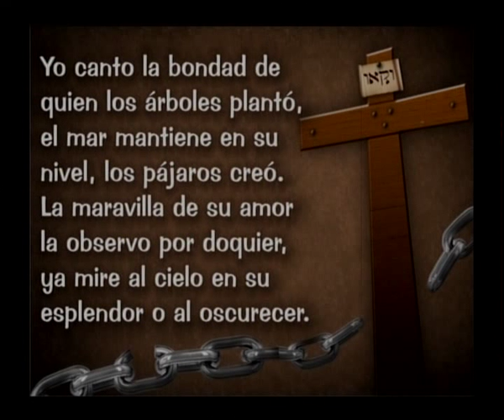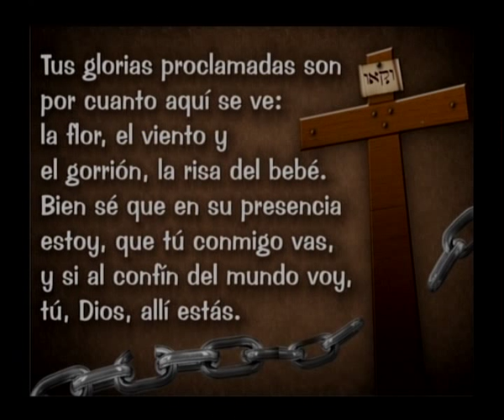1/7 Doug Batchelor UAP Paz Poder Propósito Día 1 Domingo (ENG-SPA)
Primer parte 1 de 7 (1/7) del Video número 1 Semana de Oración en la Universidad Adventista del Plata. Lema Paz Poder Propósito. Día 1 Domingo.

Cantidad total de videos: 12